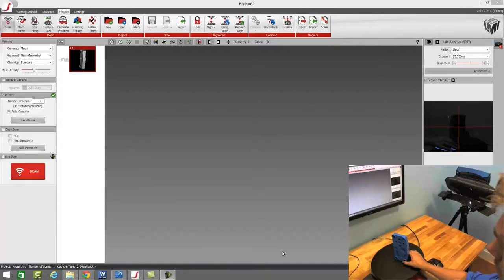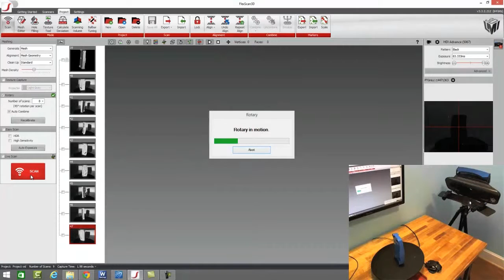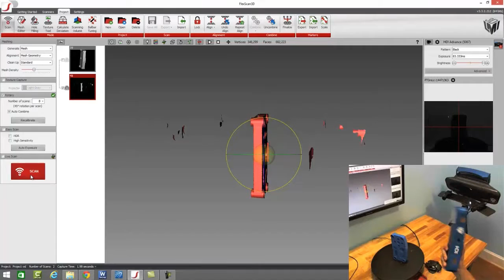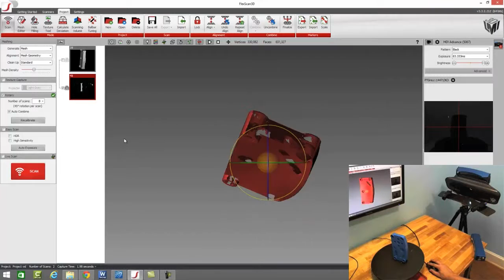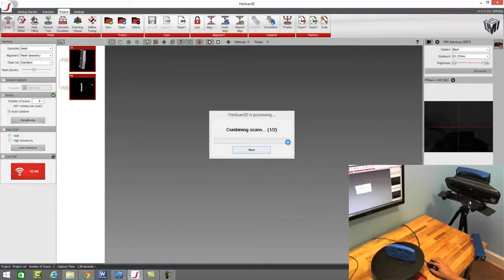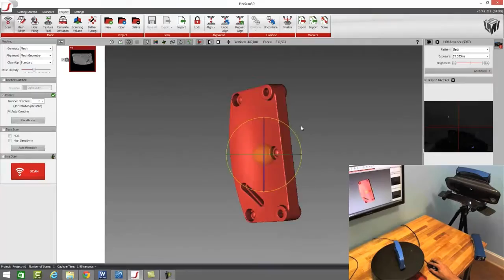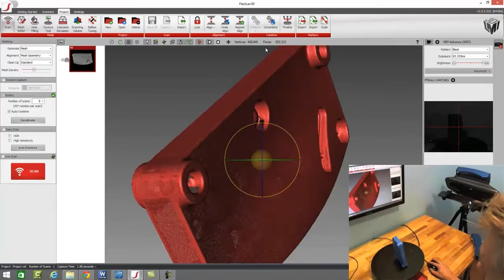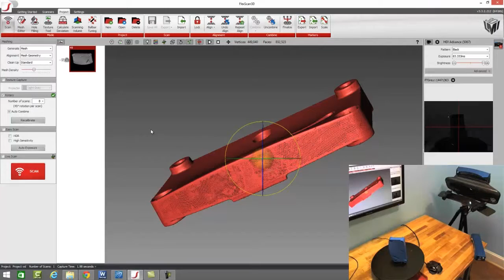3D Scanning to Downstream Applications – Part 1: Capturing 3D Scan Data using HDI Advance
This is the first in a series of videos demonstrating the 3D scanning process and how scan data is used for industry applications including 3D printing, reverse engineering and inspection. This video explains how 3D scanning works using a structured-light 3D scanner, HDI Advance. FlexScan3D is the scanning engine behind the HDI series of 3D scanners, which captures and collects 3D scan data and process it into usable 3D file for downstream applications.